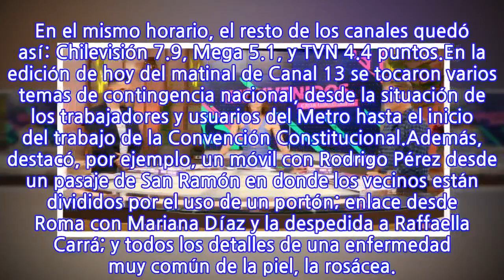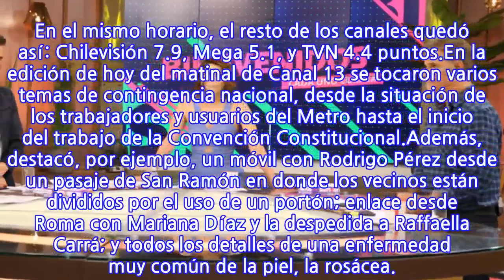Matinal de Canal 13 sigue al alza: “Bienvenidos” comparte el segundo lugar de...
Las cifras de sintonía de “Bienvenidos” han estado al alza en el último tiempo. Si en mayo el matinal de Canal 13 promedió 4.1 puntos, en junio creció a 4.7 y este miércoles el programa animado por Amaro Gómez-Pablos, Tonka Tomicic y Sergio Lagos se quedó con el segundo lugar de su franja, el cual lo compartió con Mega.Según cifras obtenidas por Fotech.cl, entre las 8 y 13 horas, “BV” tuvo una media de 5.1 puntos de rating online, con varios peaks de 8 unidades. En el mismo horario, el resto de los canales quedó así: Chilevisión 7.9, Mega 5.1, y TVN 4.4 puntos.En la edición de hoy del matinal de Canal 13 se tocaron varios temas de contingencia nacional, desde la situación de los trabajadores y usuarios del Metro hasta el inicio del trabajo de la Convención Constitucional.Además, destacó, por ejemplo, un móvil con Rodrigo Pérez desde un pasaje de San Ramón en donde los vecinos están divididos por el uso de un portón; enlace desde Roma con Mariana Díaz y la despedida a Raffaella Carrá; y todos los detalles de una enfermedad muy común de la piel, la rosácea.
INFORMATION
• Source: fotech